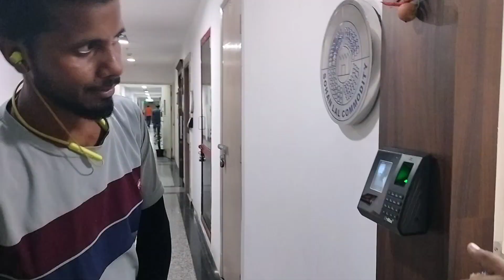Shagun And Friend's